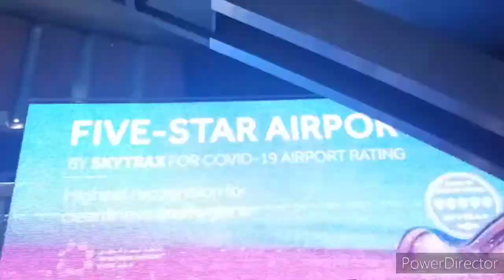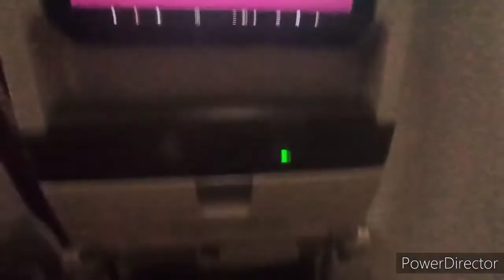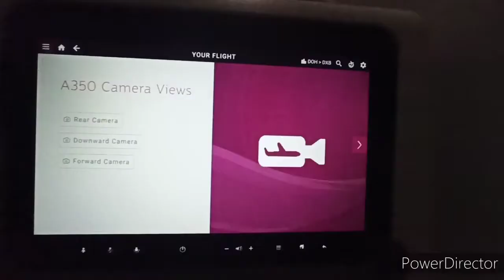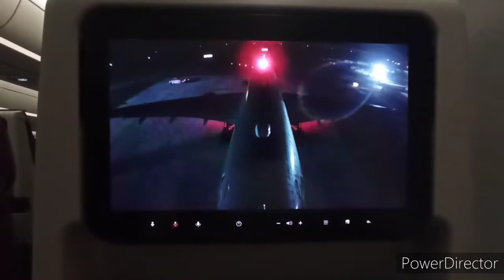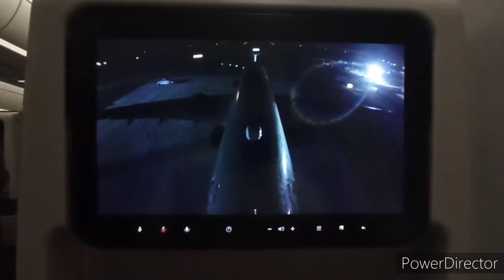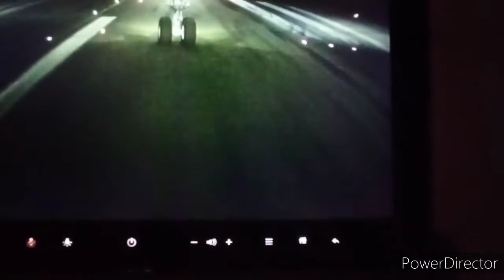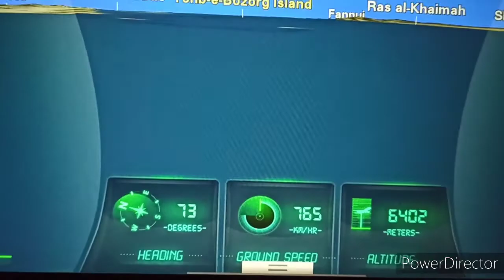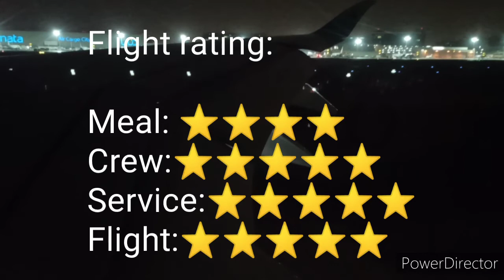|Tripreport|Qatar Airways|DOH-DXB|(Economy class)|Airbus A350-1000|